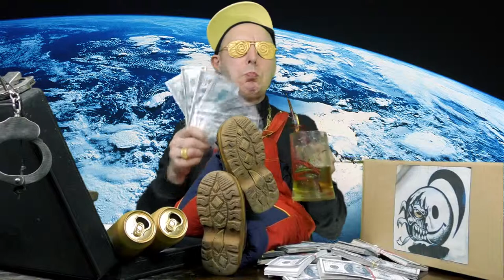РЕП- ДВИЖЕНЬЕ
СМЕШНОЙ РЕПАК.